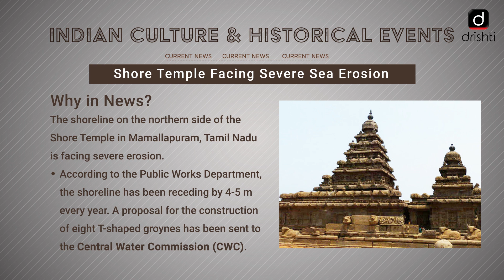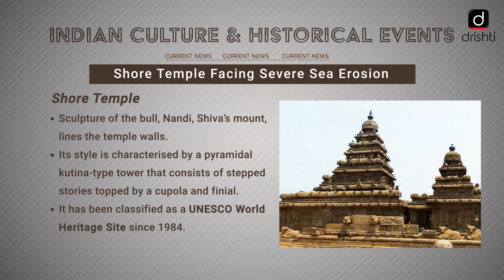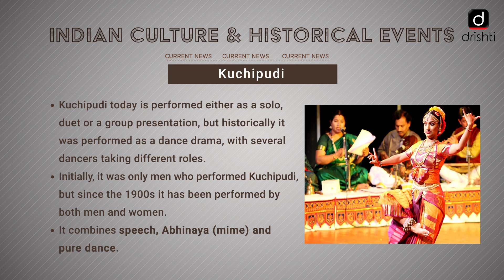Current Affairs - Indian Culture & Historical Events (9th Dec - 14th Dec)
This video covers the following news of the previous week (9th December, Monday - 14th December, Saturday):
1. Shore Temple Facing Severe Sea Erosion
2. Kuchipudi